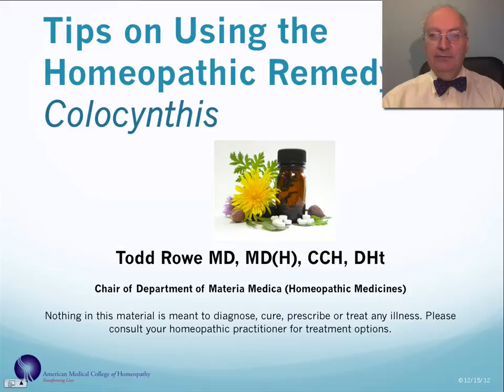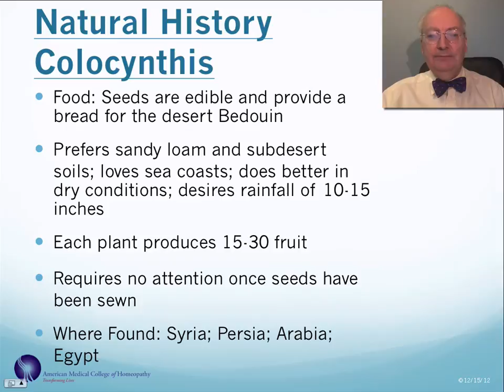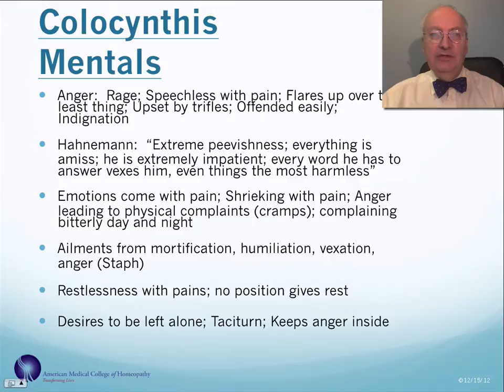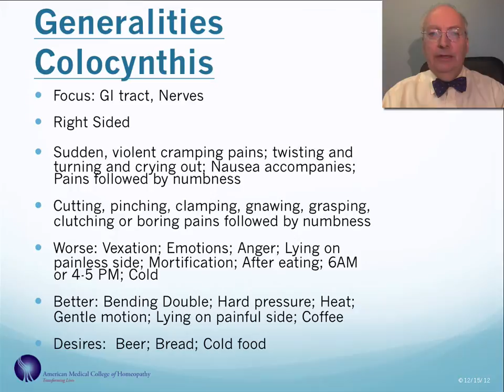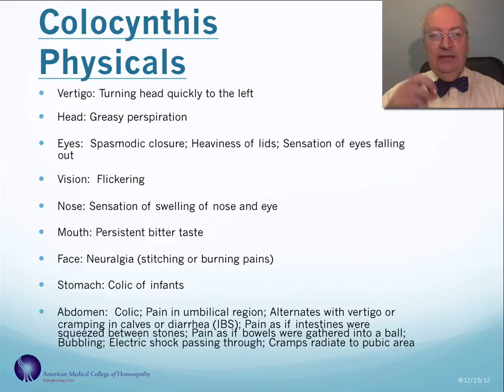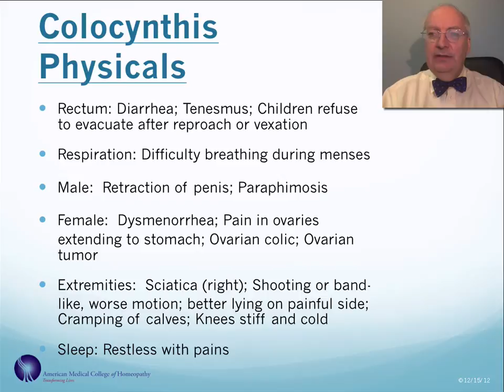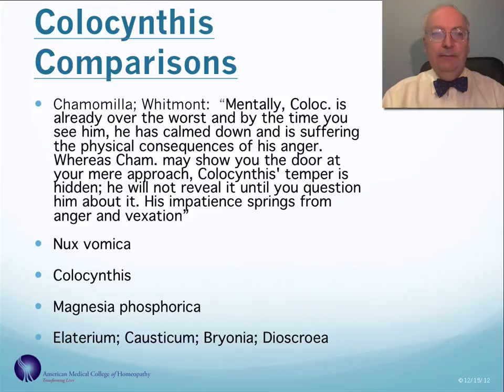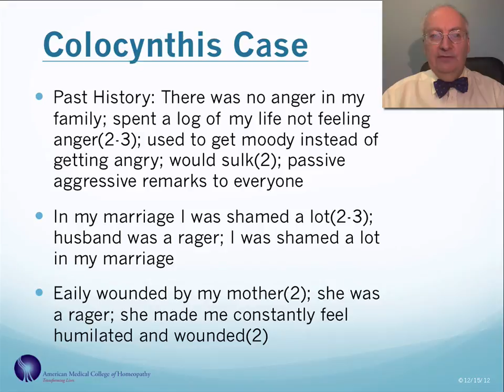Colocynthis Tip Video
American Medical College of Homeopathy (AMCH) is a leading homeopathic college for Classical Homeopathy, with national & international students. They offer clinical training with live patient cases that give students first hand experience taking, analyzing and managing cases.